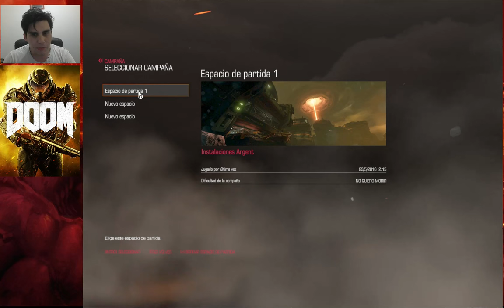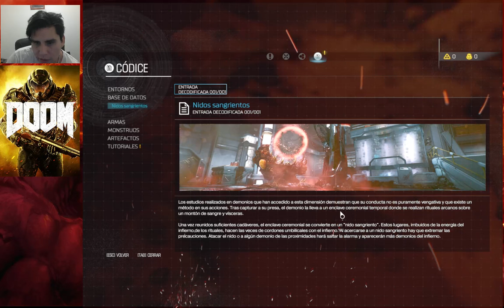DOOM 2016 #1: "LA UAC"